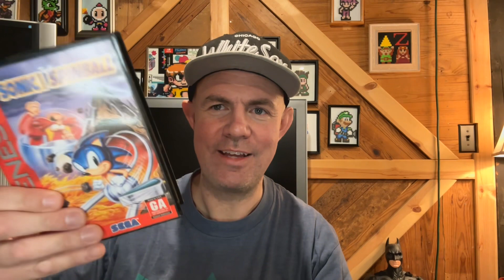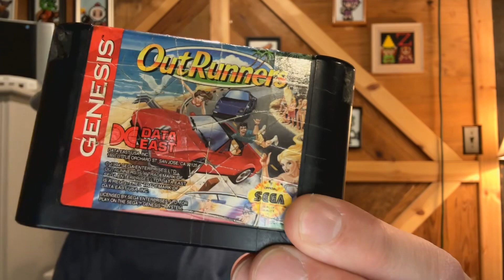My Sega Genesis collection 2023 Systems and Games | PK in the Universe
This is a video showing off my Sega Genesis collection which is current as of March 2023. In this video, I show off my Sega genesis consoles, Sega genesis controllers, and Sega Genesis games. For the longest time, I had stopped collecting for the Sega Genesis because I have a Sega Genesis / Mega Drive Everdrive and it really killed my motivation for collecting for the Sega genesis. Recently my interest in collecting for it has reignited thanks to my interest in Sega Genesis racing games such as OutRun, Outrunners, OutRun 2019, Lotus II R.E.C.S., and other great Sega Genesis racing games.